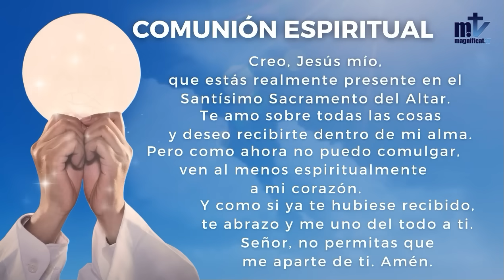La Santa Misa de hoy|Memoria de san Pablo Miki y compañeros, mártires|06-02-2024|P. Javier Martín,FM